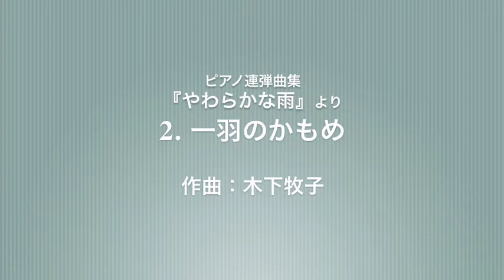一羽のかもめ（ピアノ連弾）: 木下牧子 Sea Gull（for 4 Hands）: KINOSHITA Makiko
「一羽のかもめ」（ピアノ連弾曲集「やわらかな雨」第２曲）　作曲／木下牧子
演奏／川井敬子（ピアノI ）吉田慶子（ピアノII ）
'15.4.24. 三鷹市芸術文化センター風のホールにて　楽譜／カワイ出版

"Ssa Gull"（from  "GENTLE RAIN"  Piano Pieces for 4 hands)
Piano 1 : KAWAI  Keiko / Piano 2：YOSHIDA Keiko
Publisher : edition KAWAI (Japan)